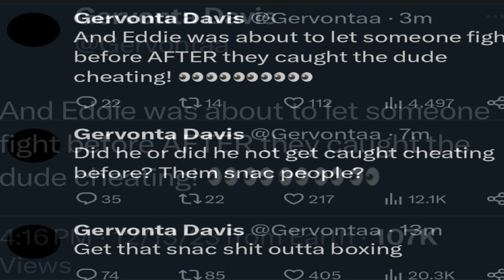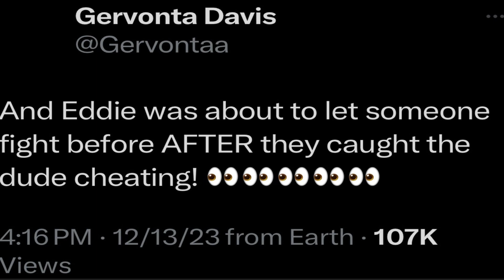Sanchez:”Benavidez hasn’t earned Canelo fight”. Tank Davis loves snac